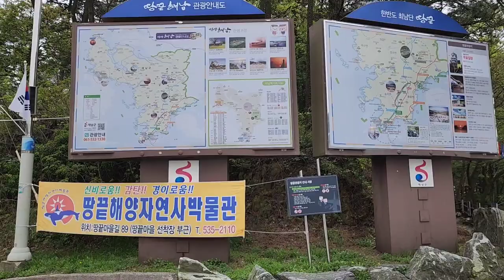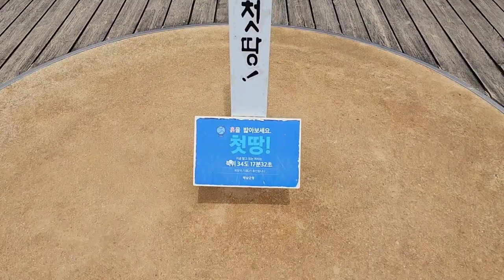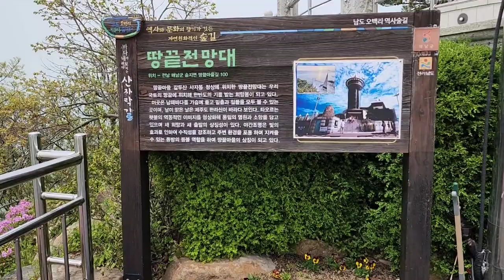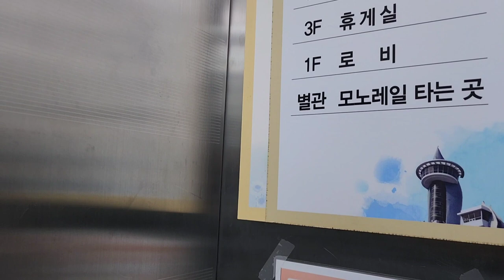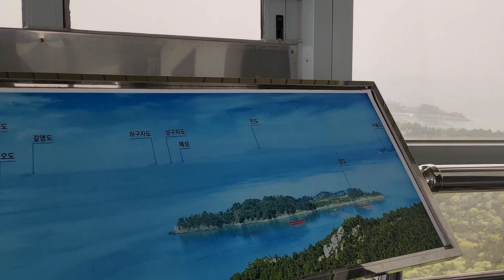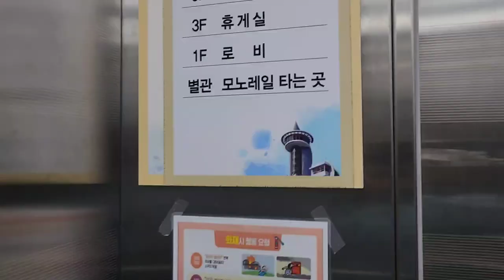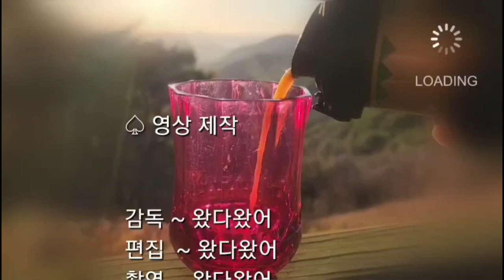해남 땅끝 전망대,Haenam land end observatory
해남 땅끝 전망대에서 땅끝을 바라본다